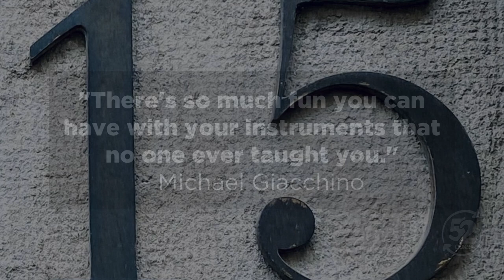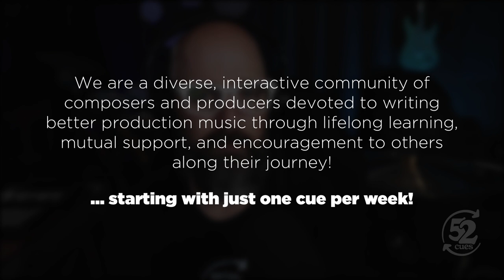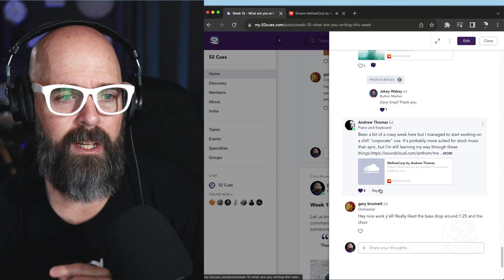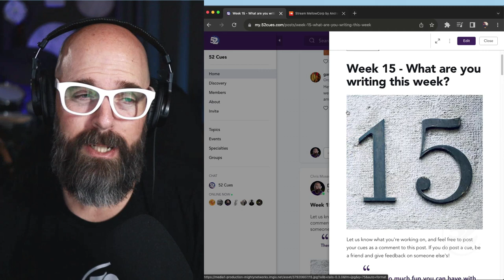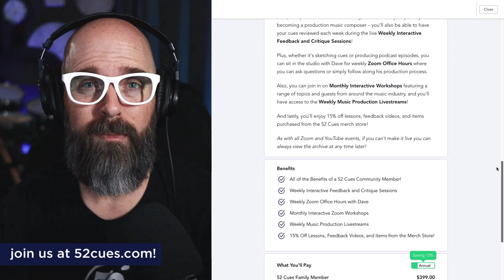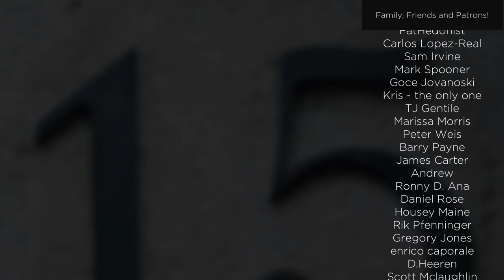Sound Design and Soundtracks with The Unfinished's Matt Bowdler | 52 Cues Podcast, 2022 Week 15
Soundsets from Matt Bowdler have quickly become a staple in my synth toolkit, and I was thrilled to have the opportunity to chat with the imagination behind The Unfinished. Join us as we talk about sound design, creating synth presets, and what it's like to be on the production team for the Oscar winning soundtrack for Dune. Plus, we listen to a "corporate cue" by 52 Community member, Andrew Thomas.

00:00 – Intro & Welcome
02:24 – Interview with Matt Bowdler (aka the Unfinished)
47:48 – 52 Cues Community Cue, "MellowCorp" by Andrew Thomas
1:00:22 – How you can support the 52 Cues Community!

Join the 52 Cue Community! - When you join the 52 Cues Community you are encouraged to post your own cues for feedback from the community, network with other composers, participate in community discussions, provide feedback on other composers' cues, and ask questions about the industry!

Become a 52 Cues Friend and you'll be able join in on Monthly Interactive Zoom Workshops featuring a range of topics and guests from around the music industry, and you'll have access to the Weekly Music Production Livestreams!

Become a 52 Cues Family Member and you'll be able to have your cues reviewed each week during the live Weekly Interactive Feedback and Critique Sessions, plus catch up with Dave during weekly Zoom Office Hours

Lessons and 1-on-1 coaching are available!